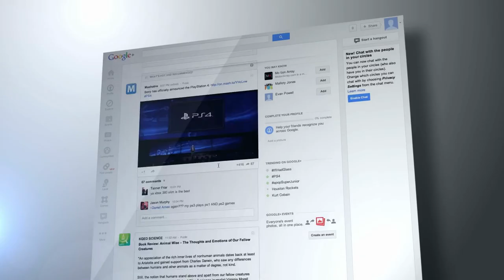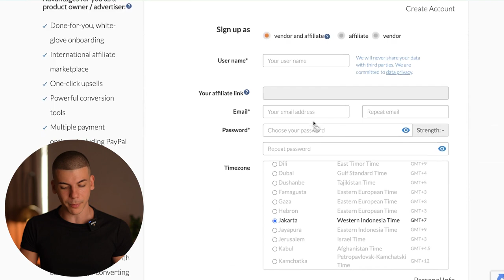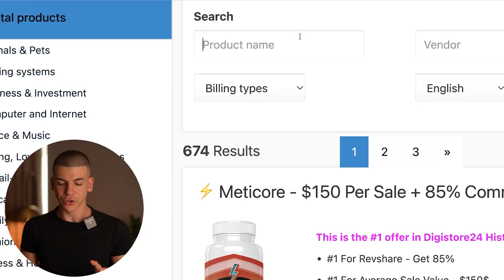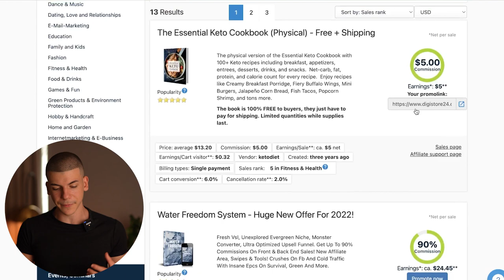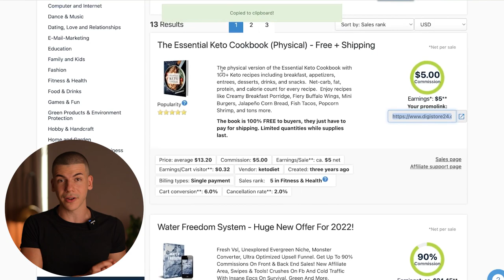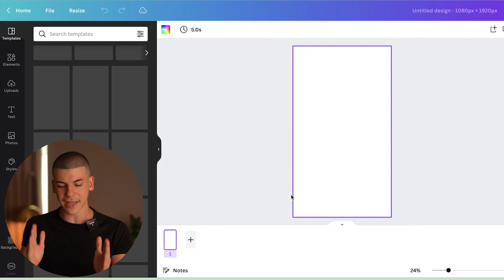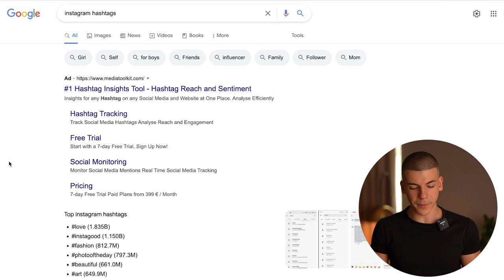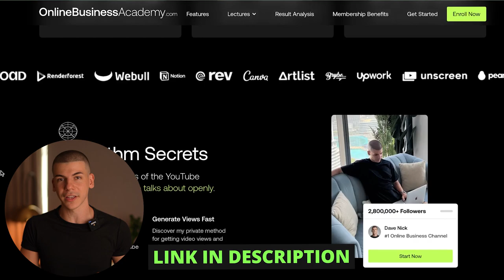Copy This NEW $4000/Week Automation Method For Beginners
50 Ways To Make $1000 Online (Never Shared Publicly)